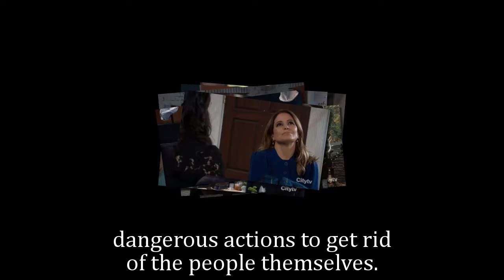General Hospital Shocking Spoilers Evan Hofer doesn't leave, Jason gives Dex a reason to stay